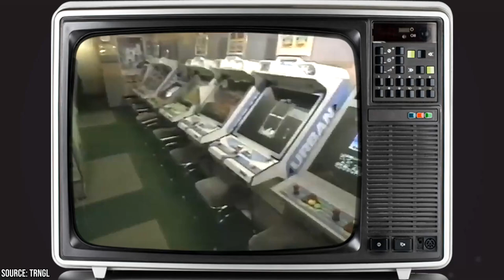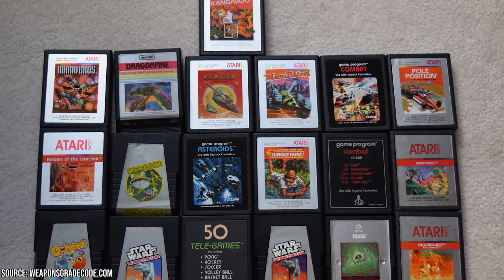Evolution of Home Video Game Consoles (1970s to Today)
Which video game console do you have the fondest memories of, and what are your thoughts on the current generation of consoles and the games that are being released on them? Do you think that the video game industry is gearing up for another crash like the one that almost killed the home console in 1983?

00:00 - Intro
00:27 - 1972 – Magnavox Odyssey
01:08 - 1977 – Atari VCS 2600
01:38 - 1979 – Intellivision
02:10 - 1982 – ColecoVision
02:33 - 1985 – Nintendo Entertainment System
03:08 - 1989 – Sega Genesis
03:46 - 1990 – Super Nintendo Entertainment System
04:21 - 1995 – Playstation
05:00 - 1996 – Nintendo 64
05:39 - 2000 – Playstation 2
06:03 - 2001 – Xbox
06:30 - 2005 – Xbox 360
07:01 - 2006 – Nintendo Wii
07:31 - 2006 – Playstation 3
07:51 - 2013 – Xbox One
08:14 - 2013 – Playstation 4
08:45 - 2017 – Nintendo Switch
09:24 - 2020 – Playstation 5 and Xbox Series X/S
09:55 - Outro

Looking at the 9th generation of video game consoles of today, it's crazy to think how in just a few short decades, we went from the giant pixels and simple color palette machines like the Atari 2600 were limited to displaying the complex, insanely realistic looking graphics seen in Playstation 5 and Xbox Series X/S titles such as Elden Ring, Horizon: Forbidden West, and Cyberpunk 2077.

Since video games are somewhat of a cultural touchstone, we decided to geek out a bit and create a video dedicated to covering the timeline of home video game consoles. Even if you're not that much a gamer, we're willing to bet that this video is going to at least inspire a tad bit of that good old fashion nostalgia feeling. Facts Verse Presents: Evolution of Home Video Game Consoles (1970s to Today)